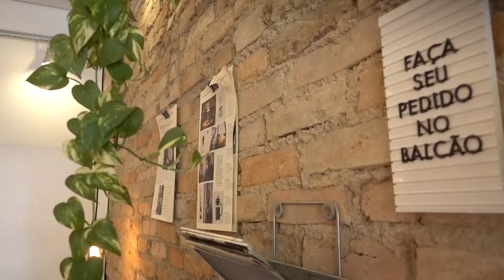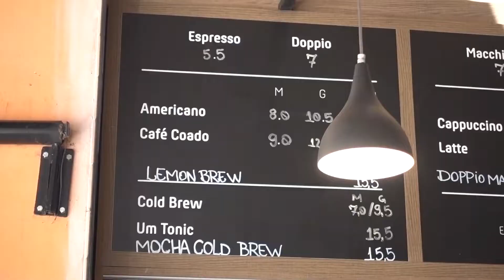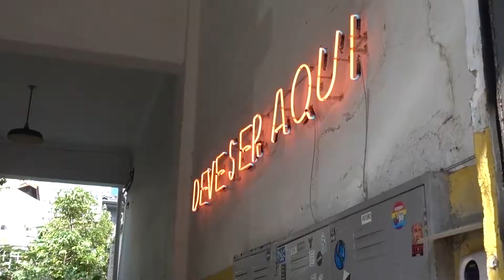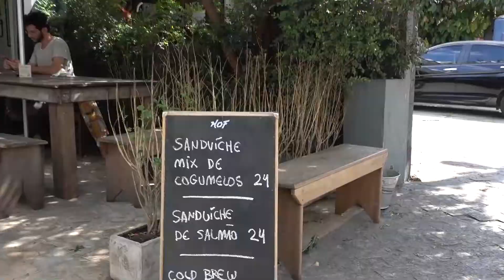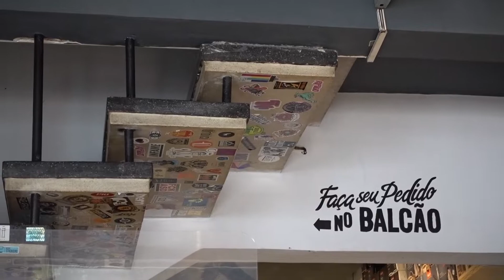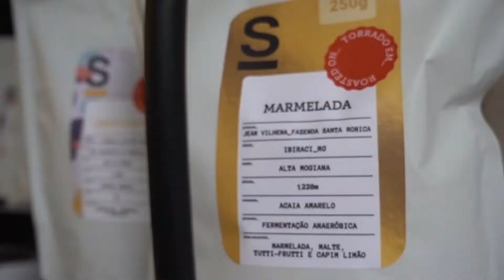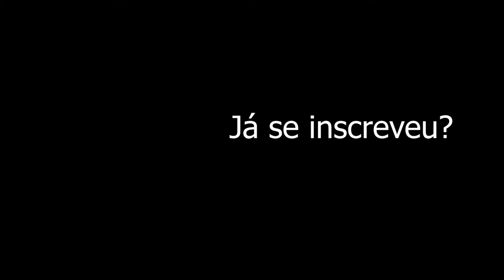CAFETERIAS NO BAIRRO PINHEIROS | O bairro com mais cafeterias de São Paulo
Nesse vídeo nós fomos experimentar alguns cafés nas diversas cafeterias no bairro de pinheiros. Eu acabei escolhendo 4, mas existem várias outras, não tem nada melhor do que ficar andando pelo bairro provando um café em cada quadra. Infelizmente, por motivos de que não tínhamos dinheiro pra ir em todas, deixamos vários locais legais de fora, mas quem sabe a gente não volta pra uma parte 2.
Enfim, as de hoje foram o Torra Clara, a Um coffee, O King of The Fork e o Sensory coffee roaster.

Craft Coffee (Manualzão de tudo sobre café)
História do café (Principalmente no Brasil)
The World Atlas of Coffee (Livro do James Hoffmann)
Sou barista (Manual do Senac)
Dedique-se de coração (A história do Starbucks, ou seja, um pouco da história do café)

PRODUTOS DE CAFÉ
Balança de Precisão melhor Custo-benefício
Balança Digital Humildona
Moedor Manual Humilde
Moedor Triturador Humilde
Kit Hario V60
Kit Aeropress

Obs: Esses são links afiliados da amazon, ou seja, você não paga mais comprando nesse link e eu ganho um pouquinho de comissão pra manter esse canal firme e forte... Valeu!!